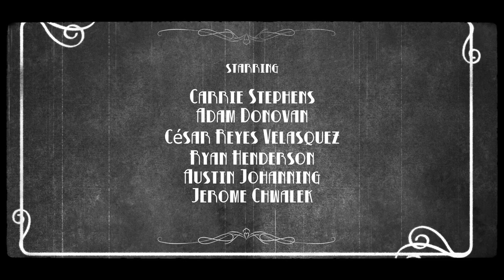When I Take My Eyelashes Off (You Forget That I'm Pretty)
The official music video by Jackie Pardue Scripps